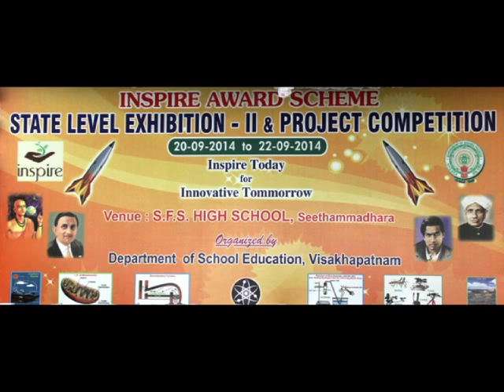000 MahaaGanapati Prayer Inaguration INSPIRE STATE LEVEL SCIENCE FAIR( TELUGU)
ChildrenMahaaGanapati prayer during Inauguration of INSPIRE AWARDS STATE LEVEL SCIENCE EXHIBITION -II & PROJECT COMPETITION on 20th Sept 2014, Venue SFS SCHOOL Visakhapatnam